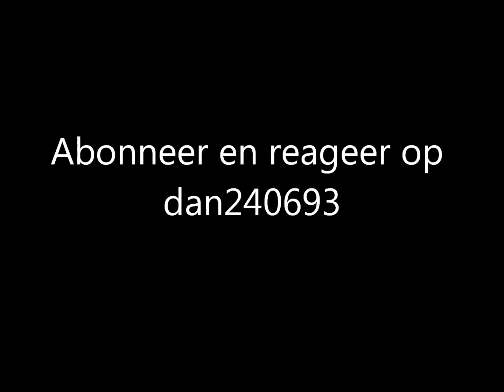walibi holland - Xpress offride 7 april 2012